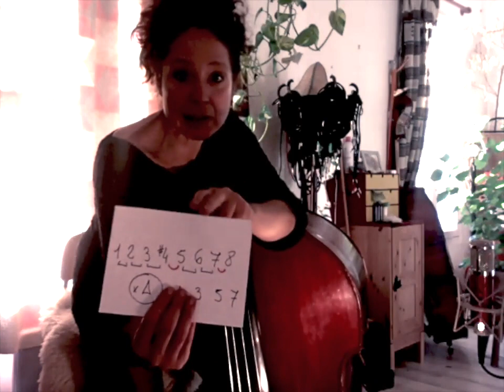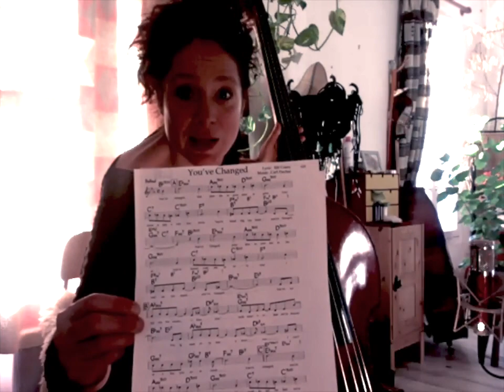#37 [mode modes] le Lydien exposé avec douceur 🐣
Tout est dans le titre... Attention!! Grosse boulette à 3'39 ce n'est pas Ré dièse (la honte...) c'est un Ré bécarre.